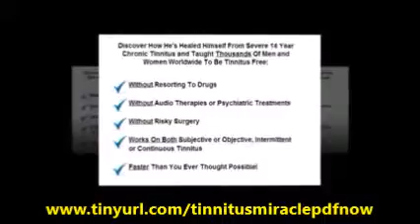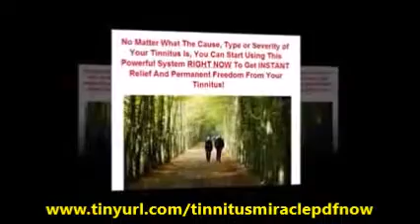Tinnitus Miracle Ebook | Amazing Tinnitus Miracle Ebook By Thomas Coleman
Tinnitus Miracle Ebook: If you suffer with tinnitus, you certainly are looking for a cure for this frustrating, annoying condition. There are many tinnitus treatments you can try, ranging from herbs to surgery, but these do not address the underlying causes of your tinnitus.

If you feel like you’ve tried everything but nothing has helped, or are afraid of the next level of treatment, you should consider Tinnitus Miracle. The book written by Thomas Coleman is a holistic 5-step program for relieving tinnitus.

It is sold as a downloadable digital ebook. It is the most popular tinnitus information program of its kind and has been sold in 52 countries. Tinnitus Miracle Ebook

How Is Tinnitus Miracle Different?

The premise behind Tinnitus Miracle is that tinnitus usually develops when several factors come together at once. Think of it as a “perfect storm”. Because most people generally address their tinnitus with one treatment at a time, they will never get the relief they want because they are tackling only one aspect of a multidimensional condition.

Tinnitus Miracle’s scientifically based questionnaire helps you design a treatment program specifically for your unique set of symptoms. Tinnitus Miracle Ebook

Coleman claims that by addressing all causes at once, the system can bring most people tinnitus relief in 7 days and permanently stop tinnitus in 2 months. Testimonies on his site supports this.Tinnitus Miracle Ebook

Tinnitus Miracle is available as an instant digital download. It includes:

- Tinnitus Miracle ebook, 300+ pages long
- Bonus: “Ultimate Guide to Relaxation” ebook
- Bonus: “The Beginners Guide to Yoga and Meditation” ebook
- Bonus: “Secrets to Sleeping Soundly” ebook
- Free lifetime updates
- One on one counseling for 3 months

How to Get the Best Deal When You Buy Tinnitus Miracle

You may have seen other websites that claim to give you a discount of 35% or $10 off. Recognize this for what it is  a ruse to get you to buy through their sites. They simply offer the product at a higher price, then lower it at checkout so you think you got a deal. There is no reason to shop around for a better price.

Our Bottom Line

Tinnitus Miracle certainly seems to be a safe and effective tinnitus treatment program with an excellent guarantee. We like that it incorporates a multidimensional approach to resolving a health condition that is often very resistant to treatment. Tinnitus Miracle Ebook

It should go without saying that Tinnitus Miracle will deliver best results if you are committed to making some healthy lifestyle changes. Tinnitus Miracle Ebook